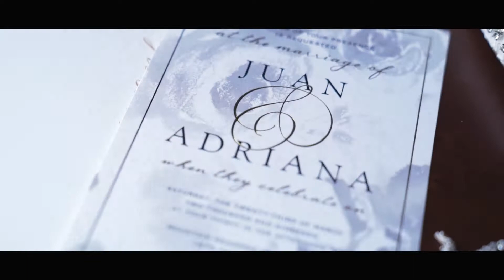Juan + Adrianna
Capture your most important day, lets chat.